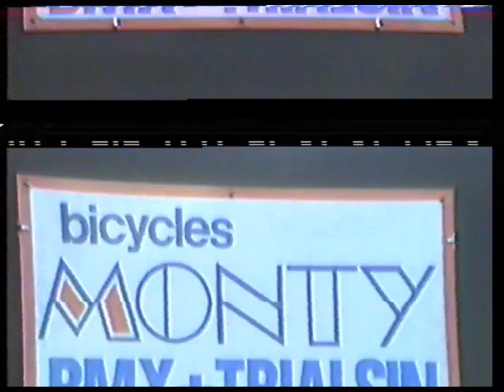Presentacion Monty 84